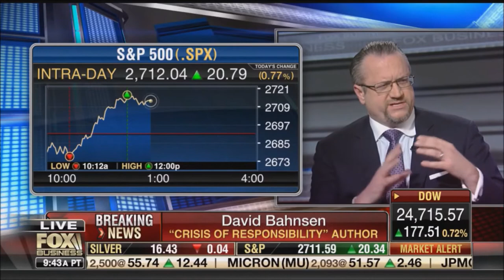Melissa Armo | Fox Business Network | Neil Cavuto Coast to Coast